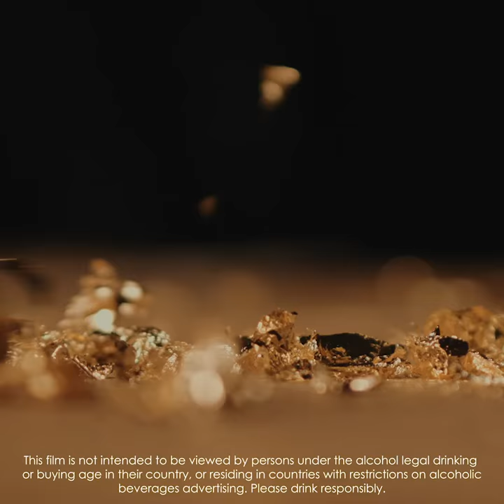HENNESSY VS LE FAITH XLVII Artwork VO